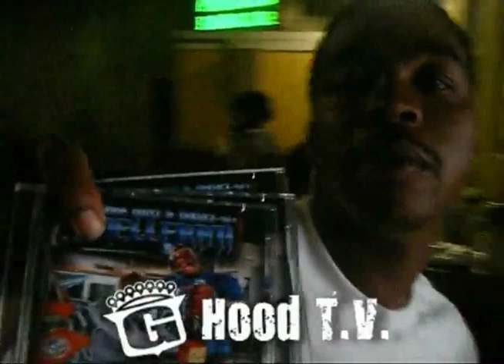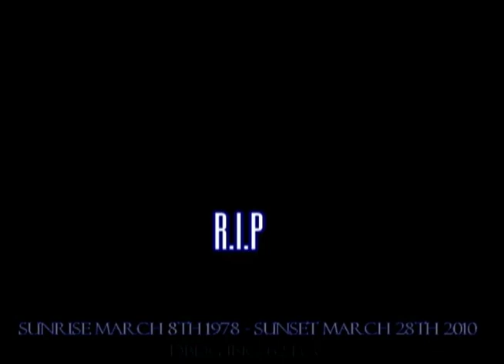KURUPT "N Gotti We Trust" reppin SERIOUS PIMP "DPG" Sunglasses!! G-Hood TV - Behind The Scenes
G-HOOD TV on the scene with KURUPT Young Gotti at his new video shoot for "N GOTTI WE TRUST" feat. XZIBIT - for his new album "STREETLIGHTS" coming 4-20. Check out KURUPT rockin the new SERIOUS PIMP "DPG" Dogg Pound Gangsta sunglasses!!  - Kurupt's brother ROSCOE is also seen in the video wearing a SERIOUS PIMP "BANDANA" Shirt.

to buy SERIOUS PIMP Clothing & Sunglasses today!!